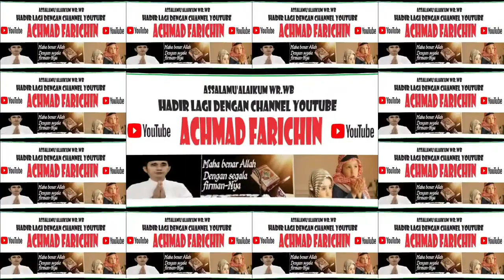QORIAH IFFAH MUNIFAH ZAHROH MUNA (YOGYAKARTA) // TILAWAH DEWASA STQH NASIONAL XXVII // JAMBI 2023